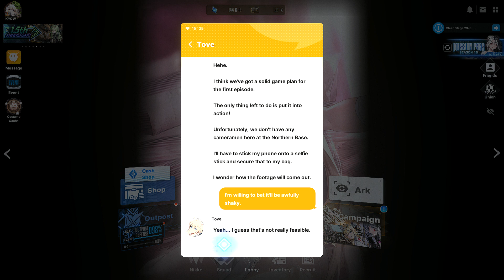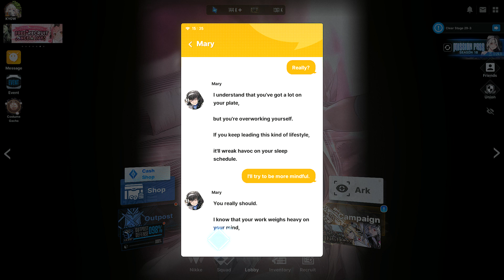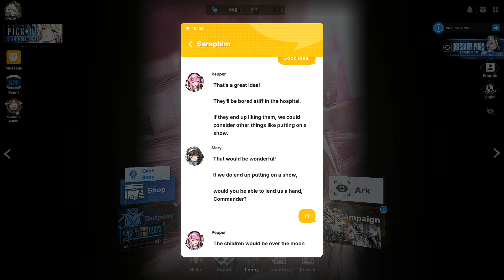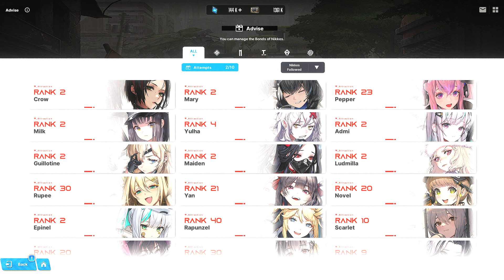[Goddess of Victory: Nikke] Pepper and Mary Asks Commander for Advice in Their Hospital Duties